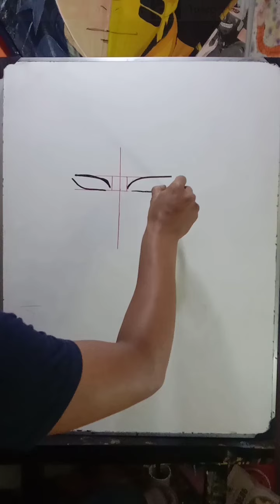How to draw Giyuu tamioka step by step😉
Cara menggambar Giyuu tamioka..kalian pasti bisa mencobanya. 😉
jangan terburu2 ya...pelan2 saja..jangan terburu2
selamat mencoba..